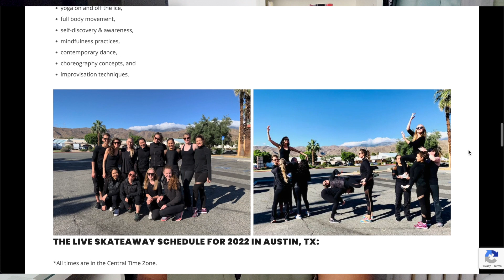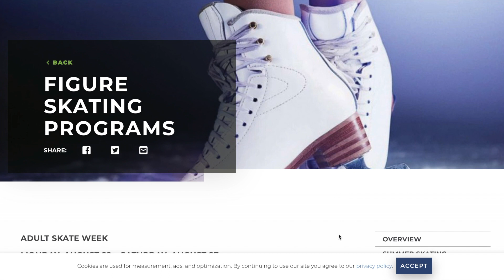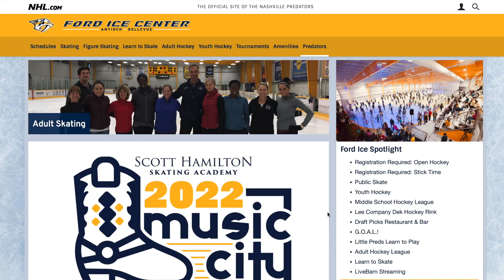all about adult figure skating camp!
Pronouns: They/She

Kids aren't the only ones who can get away for a week and sharpen their skills! For the low low price of $300 plus travel, lodging, and food, you too can satisfy your inner child and meet a bunch of adults who love skating just as much as you.

0:00 Intro
1:11 About camp
2:53 American Ice Theatre Adult Weekend Skateaway
5:27 Lake Placid Adult Skate Week
7:58 Music City International Adult Camp
10:58 Sun Valley Adult Skaters Week

Links to the camps:
American Ice Theatre Adult Weekend Skateaway